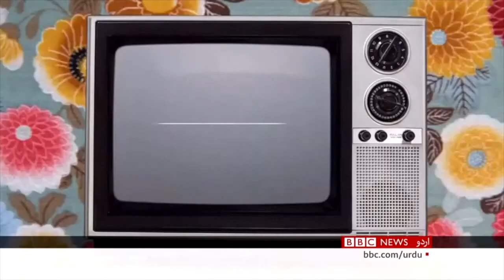Burden of household work increases on women during the pandemic - BBC URDU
کورونا وائرس نے خواتین پر کام کا مزید بوجھ بڑھا دیا ہے، کیونکہ اس وبا نے روز مرہ کے کاموں کے ساتھ ساتھ دیکھ بھال کی مزید ذمہ داریوں کا بار بھی خواتین پر ڈال دیا ہے۔